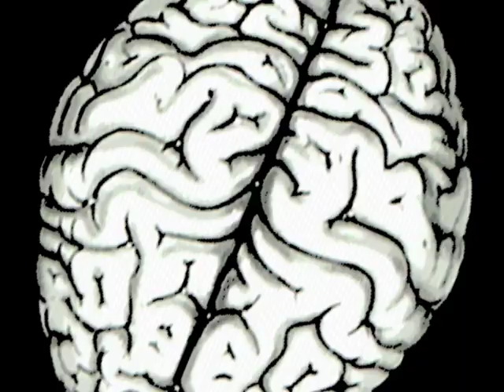centrifugalna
vrteči in pereči se možgani (raw vj loop) krujev zavod